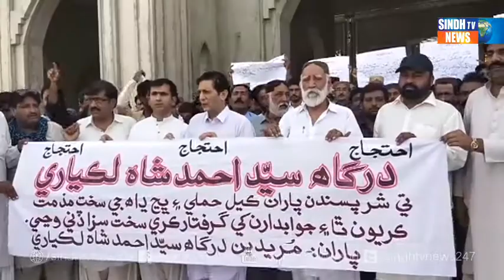New Saeedabad mein Dargah jee zameen te Sayyadan aen Hajanan wich mein shiktaan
Fight on the land of Dargah between Sayyad's & Hajana's near New Saeedabad